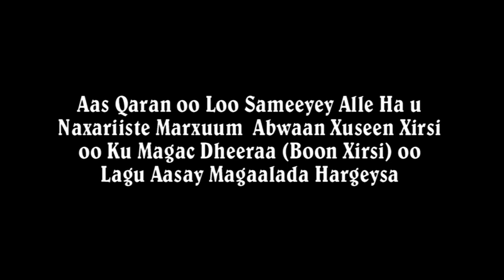AASKII MARXUUM ABWAAN BOON XIRSI OO HARGEYSA KU GEERIYOODAY LAGUNA AASAY